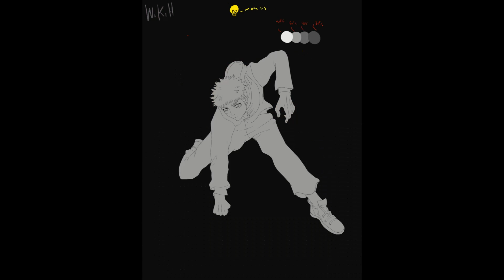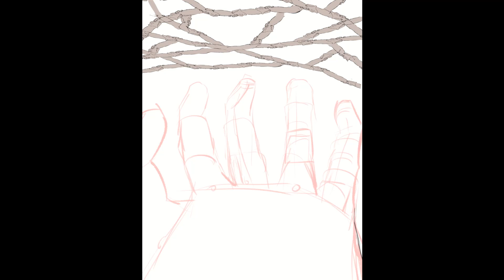Domain Invasion- Jujutsu Kaisen Speed paint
With out a doubt  this was by one of favorite anime this year defiantly was jujutsu kaisen can't wait for the next season!

Program - ClipStudio Paint EX

Equipment: X-pen 15.5 Screen tablet

Editor: VideoPad